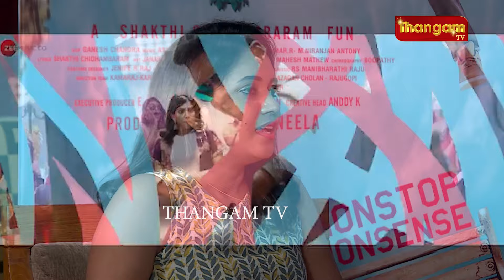JollyOGymkhana team - உடன்! ஜாலி -ஆ ஒரு -Interview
Join Prabhu Deva, Madonna, and Abirami as they share fun stories about their movie JollyO Gymkhana! In this exclusive Thangam Tv interview, they discuss their roles, favorite scenes, and behind-the-scenes moments. Don't miss this chance to hear from the stars themselves!